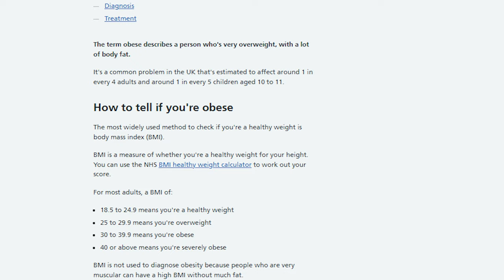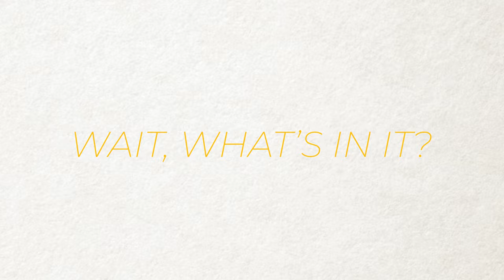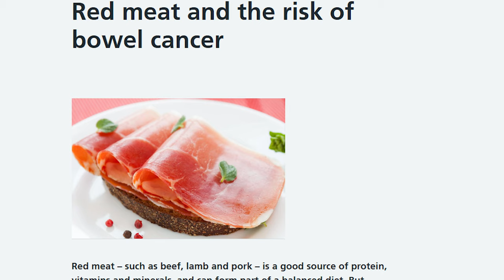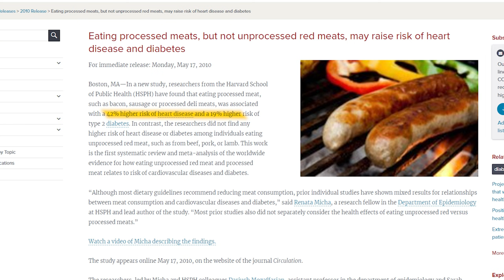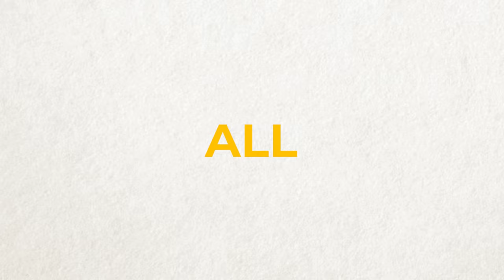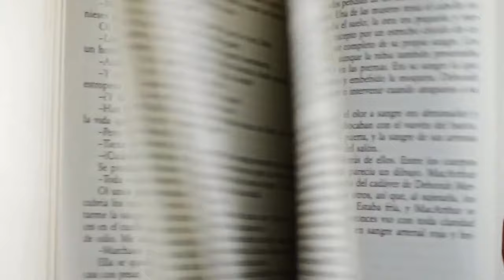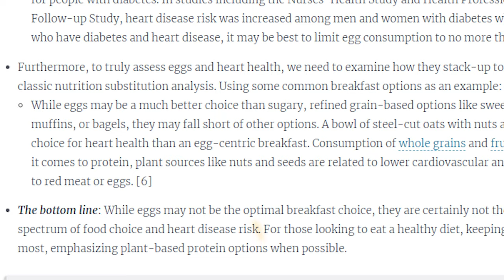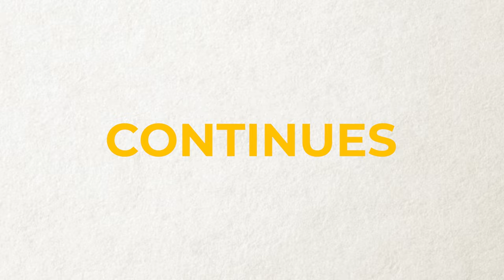The Poison in America's Food - Documentary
In this video, we're going to explore the truth about the meat and dairy industry – the hidden secrets of our food.

For years, the meat and dairy industry has been able to get away with hiding the truth about their products. But is that really necessary? In this video, we're going to share with you the truth about meat and dairy – the truth that you need to know if you want to make informed decisions about what to eat.

So whether you're a meat eater or a vegan, this video is for you. By the end of it, you'll have all the information you need to make informed decisions about what to eat. So come join the the discussion and let's start working together to change. cancer health documentary diabetes vegan meat @ArianaGrande lionelmessi @beyonce

Music used in this video are licensed and permission obtained officially by original creators. Uploading of this video or it’s content without credits/permission is strictly prohibited. ©️™️